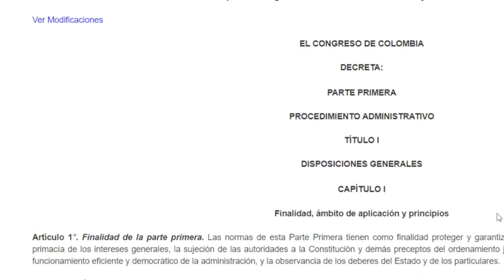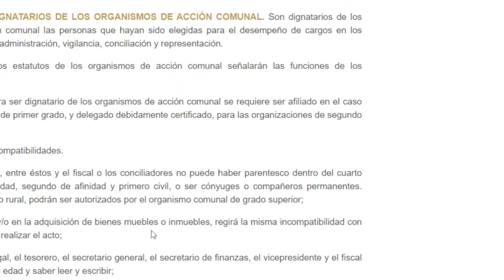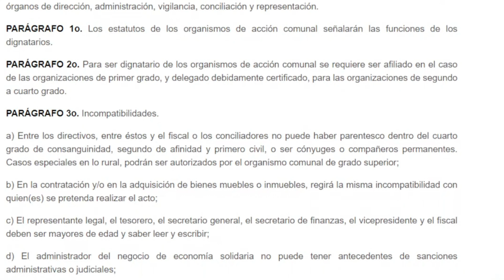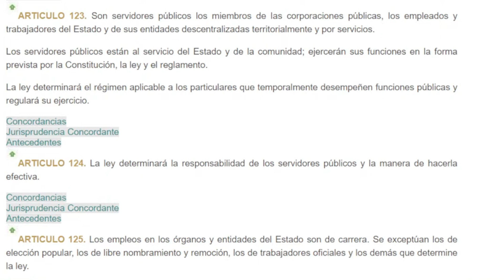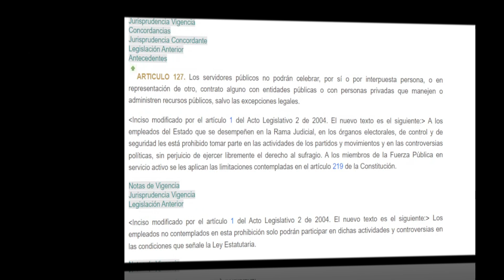Convenios solidarios de obra con las Juntas de Acción Comunal ║ Dr Carlos Alberto Corrales Muñoz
TEMA IMPORTANTE Y DELICADO. En el salón Corocoras del Parque de la Vida de Cofrem en Villavicencio, el Dr Carlos Alberto Corrales Muñoz, abogado experto en contratación estatal ha dictado una muy enriquecedora capacitación sobre este valioso tema que tanto interesa al pueblo de nuestro sufrido y desangrado país. La organización y realización de este evento académico estuvo a cargo el contralor municipal de Villavicencio, Dr Carlos Alberto López López, y de su incansable equipo de trabajo en esta entidad.